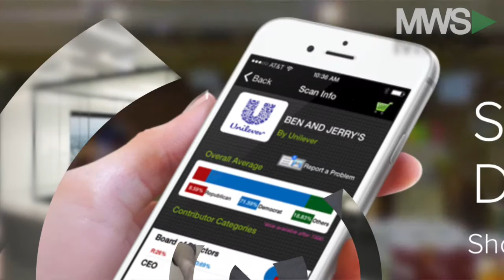Donald Trump Eats Breakfast With You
02/23/16: Brands across America apparently have a political opinion! See what products are hilariously republican or democrat.